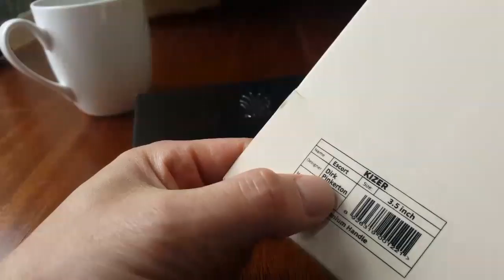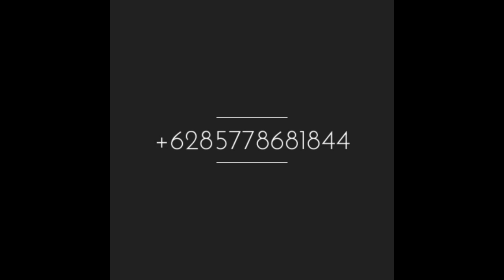Kizer Escort Bladesmith (designed by Dirk Pinkerton)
Sold

SOLD

Kizer Escort (designed by Dirk Pinkerton)
Ki4481

Blade: CPMS35VN (88.9mm/3.5inches)
Handle: 6AL4V Titanium
Total Length: 201.7mm/7.9inches
Weight: 154.4g/5.44oz
Pivot: Ball Bearing

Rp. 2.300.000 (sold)